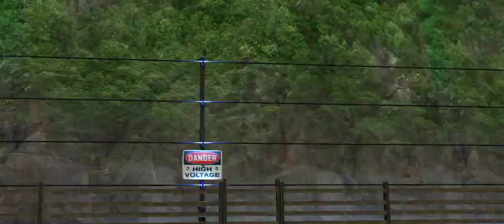CELEBRATE NATIONAL SIBLINGS DAY WITH TYRANNOSAURUS REX FAMILY!! Jurassic World The Game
CELEBRATE NATIONAL SIBLINGS DAY WITH TYRANNOSAURUS REX FAMILY!!.